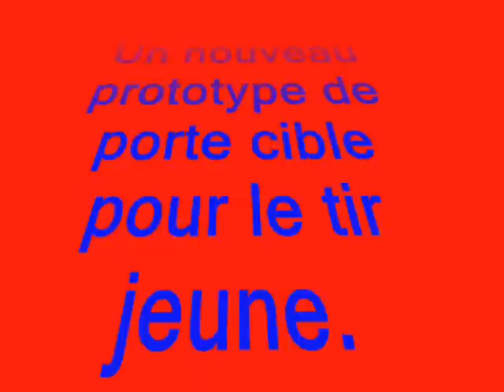vidéo tir enfants (sans pubs)